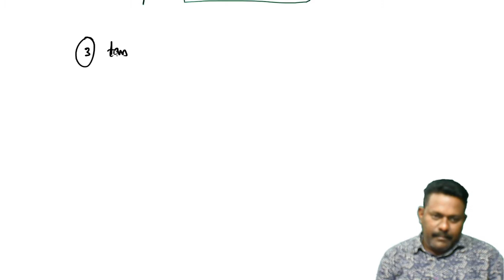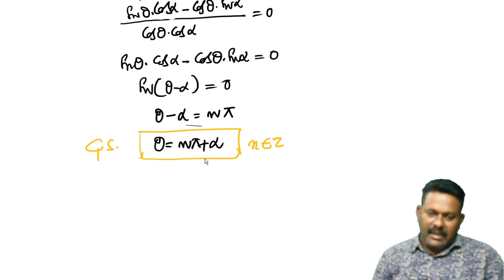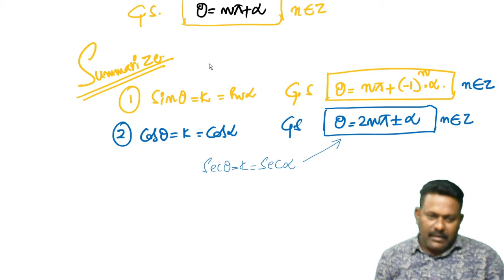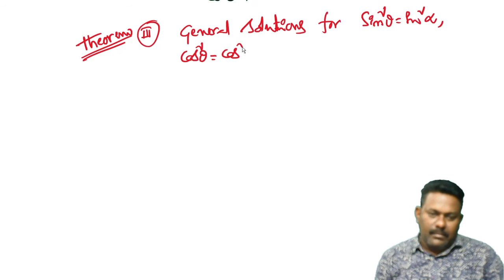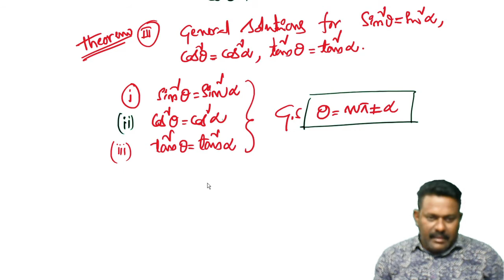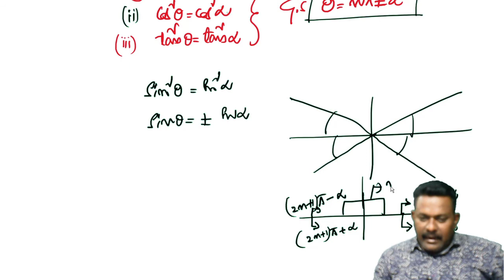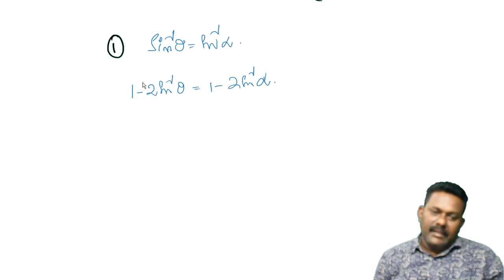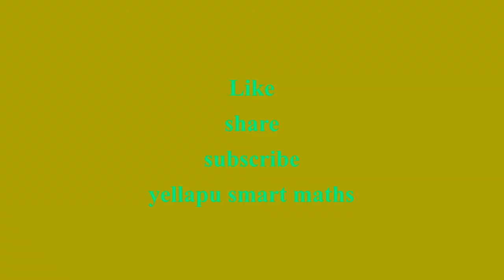trigonometric equations part5#.maths lectures for intermediate board exams and iit jee.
trigonometric equations basics for intermediate board exams and iit jee explained in telugu.